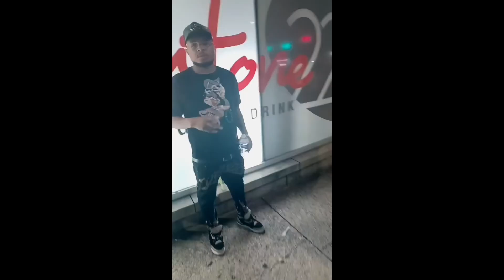Ty Kasino -Think Of Me (Official Music Video)